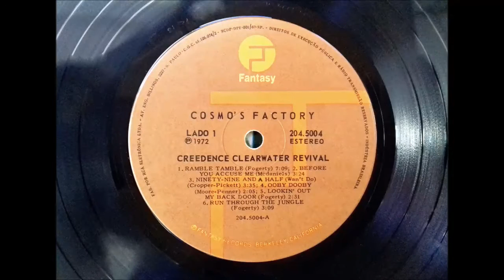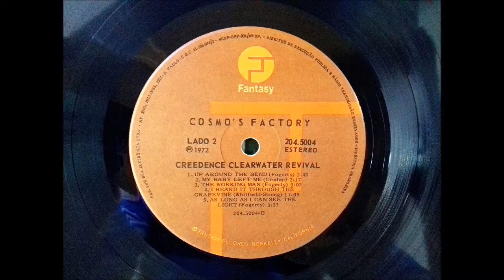Creedence CR - Cosmo's Factory (1972) A6 - Run Through The Jungle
Creedence CR - Cosmo's Factory (1972) A6 - Run Through The Jungle - 3:00
Nome do LP: CREEDENCE CLEARWATER REVIVAL "Cosmo's Factory"
Disco do Selo Fantasy - Lançado em 1972
"FANTASY RECORDS BERKELEY CALIFORNIA"
Fabricado por RCA Eletrônica Ltda